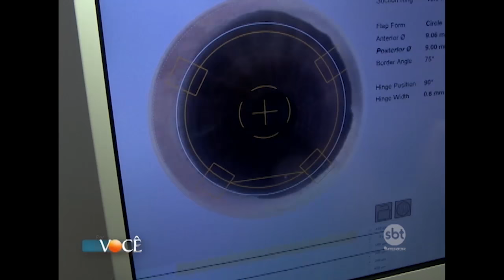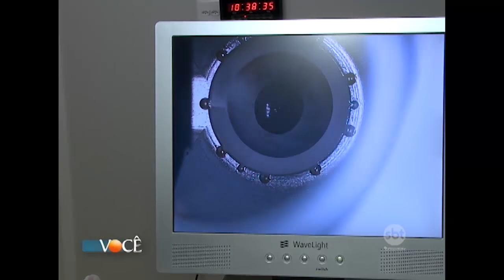Por Você - Dr. Cláudio demonstra cirurgia refrativa e implante de anel de Ferrara 31/12/16